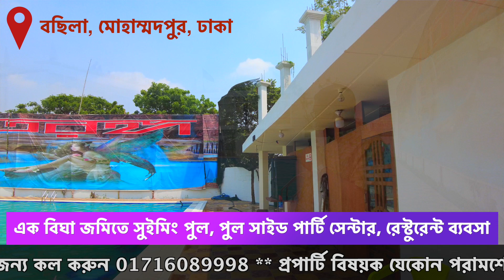এক বিঘা জমিতে ব্যবসার দারুণ আইডিয়া!! Property Channel BD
মাত্র এক মাসেই জমে উঠেছে ব্যবসা। এক বিঘা জমিতে নতুন আইডিয়ায় ব্যবসা করে সাফল্য পাচ্ছেন বছিলার এক উদ্যোক্তা। আমরা গিয়েছিলাম তাদের সাফল্য নিজ চোখে দেখতে।

প্রপার্টি বিষয়ক যেকোন পরামর্শের জন্য আজই যোগাযোগ করুন- 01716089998

আমাদের অন্যান্য ভিডিও দেখুন। প্রপার্টিতে আপনার বিনিয়োগ নিরাপদ রাখুন---

প্রপার্টি চ্যানেল।
বাসা-১৮। রোড-১৫। ব্লক-ডি। বনানী। ঢাকা-১২১৩। বাংলাদেশ।
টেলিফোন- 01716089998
ভিজিট করুনঃ

Property Channel BD
House-18. Road-15. Block-D. Banani. Dhaka-1213. Bangladesh